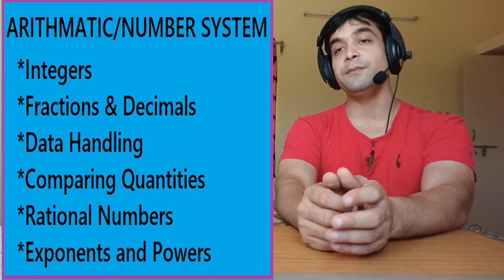INTRODUCTION OF SYLLABUS OF MATHEMATICS -7TH CLASS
A detailed analysis on syllabus of 7th class, by that you will be able to figure out the content.